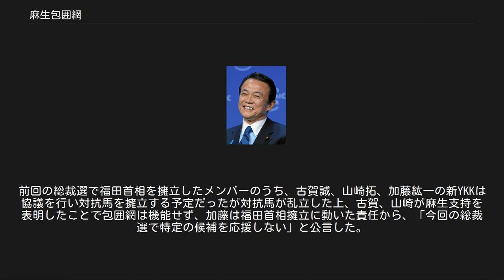麻生包囲網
麻生太郎 麻生包囲網（あそうほういもう）は、2007年自由民主党総裁選挙において、自由民主党総裁に立候補した麻生太郎に対し、自由民主党の8派閥が福田康夫を擁立して対抗した政治運動のこと。
 2007年9月12日、安倍晋三が首相辞任を表明。
これを受けて、党執行部は後継総裁選挙を「14日告示-19日両院議員総会」で行うことを告知した。
これは9月25日に予定されていた首相の国連演説を考慮した日程であったが、これには期間が短すぎるとして自民党総務会で異論が続出。
最終的に選挙日程も当初より4日延長し、「18日公示 - 23日両院議員総会」となった。
 また、安倍が属する町村派でも安倍内閣で安倍の辞任劇に対して幹事長として安倍の体調を知っていたにも関わらずこのような事態になった麻生に対しては、安倍を晒し者にしたという感情の反発が強く、9月13日に同派閥に属する福田康夫を総裁候補として擁立し、安倍・麻生体制で冷遇されていた山崎派、古賀派、谷垣派の支持を取り入れることに成功した。
その後、伊吹派、高村派、二階派も福田支持の流れに乗った。
 麻生が有力な自民党後継者候補であったことから、麻生が幹事長として自由民主党総裁選挙を取り仕切ることに自民党内部で反発が起こり、郵政民営化法案に反対して自民党を離党した平沼赳夫の復党を積極的に進めていた麻生と対立していた小泉チルドレンは、小泉純一郎の擁立を画策し、反麻生の態度を示した。
 その結果、麻生派（16人） 対 8派閥（304人）という議員勢力で圧倒的大差となり、麻生に厳しい情勢となった。
 麻生包囲網の下地は、安倍退陣・総裁選の幕開けよりも前からできていたとも言える。
 2007年の参院選で自民党敗北が濃厚になってきた時点で、青木幹雄・森喜朗・中川秀直の3人には安倍をおろし、福田を擁立してこの難局を乗り切ろうとする構想が出来上がっていた（安倍おろし）。
しかし、安倍の盟友である麻生（当時は外相）が首相の続投を勧めたために、この構想は頓挫し、青木や森の思惑は麻生によって封じられてしまう。
 一方、安倍政権下で非主流派であった山崎拓・古賀誠・加藤紘一ら（いわゆる新YKK）は参院選の惨敗や内閣改造後も連発した閣僚の不祥事を受け、安倍と共に麻生の連帯責任論を唱え、同じく非主流派の谷垣禎一や、安倍とは路線の異なる福田康夫の擁立を模索していた。
 また、古賀は小泉純一郎との政争に敗れて政界引退していた野中広務に連絡し、派閥間の調整を依頼した。
上京した野中はTBSの時事放談で麻生クーデター説を引用して麻生を酷評し、福田支持を表明した。
 安倍の首相辞任後、福田擁立で党内をまとめたい青木=森ライン（町村派=津島派連合）と、新YKK（非主流派連合）の思惑が一致し、この2つの勢力を核として麻生包囲網が成立するのである。
最大派閥・町村派の事実上のオーナーであった森は自派閥から3人連続して総理総裁を輩出していることから、派閥会合で町村派議員が積極的に後継総理を擁立する言動を自粛させ、他派からの町村派への反発に配慮した。
包囲網形成のイニシアティヴは、あくまで新YKKの側にもたせた。
こうして彼らの顔を立ててつつ、一気に福田優勢の動きを作り出したのである。
 ただし、安倍晋三の盟友である中川昭一や菅義偉、鳩山邦夫らは派閥よりも自らの思想信条が近い麻生を支持し、総裁の推薦人となった。
 福田は圧倒的な派閥の支援を背後に、自由民主党の総裁に選出された。
しかし、総裁選では麻生候補は下馬評を覆し、197票を獲得すると言う予想以上の善戦を見せた。
これはこの派閥領袖主導の福田擁立に反発する議員が多かったことや、用意された原稿で演説していた福田に対して、麻生が小泉純一郎のように持論を展開しての演説で好感を持たれたことが効果に出たとされる。
谷垣派と二階派は福田支持で固まったが、その他の派閥は麻生へ相当数票が流れた結果に終わった。
 福田首相は麻生に入閣を求めたが、麻生は辞退し無役に退き、次期総裁選への決意を示した。
 流布した政治家 流布した評論家 （カッコ内は当選回数） 衆議院[編集] 参議院[編集] 2008年9月1日夜に福田首相が退陣表明を受け、翌9月2日には麻生幹事長がトップを切って立候補を表明した。
前回の総裁選で福田首相を擁立したメンバーのうち、古賀誠、山崎拓、加藤紘一の新YKKは協議を行い対抗馬を擁立する予定だったが対抗馬が乱立した上、古賀、山崎が麻生支持を表明したことで包...